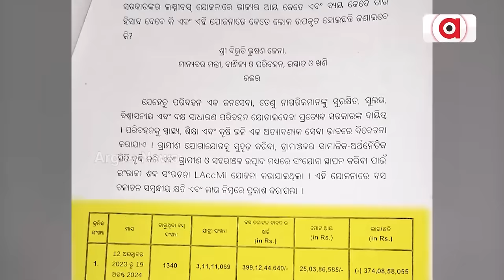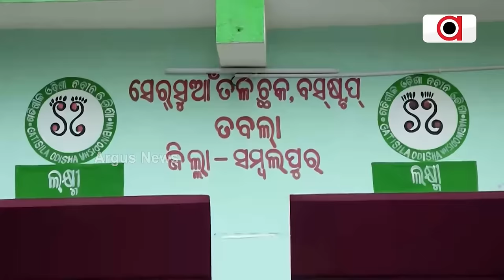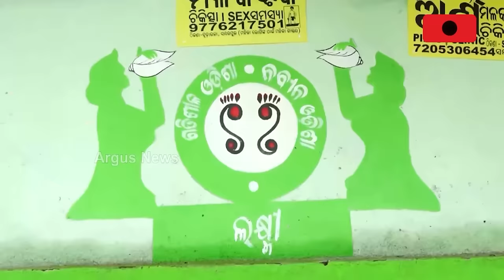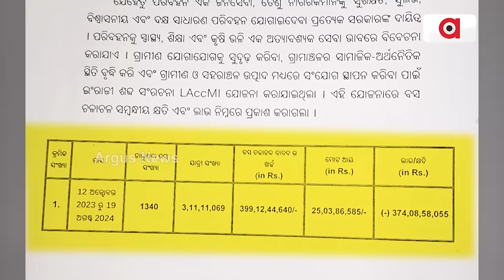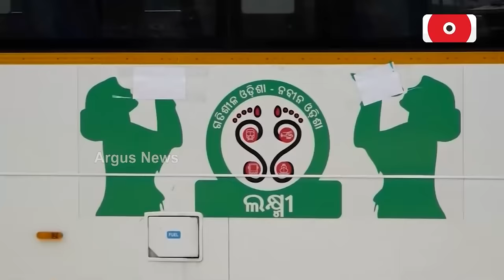ଲକ୍ଷ୍ମୀ ବସରେ ମହାଦୁର୍ନୀତି || LACCMI || Corruption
ନିର୍ବାଚନ ପୂର୍ବରୁ ବିଜେଡି ସରକାର ଆରମ୍ଭ କରିଥିଲେ ଲକ୍ଷ୍ମୀ ବସ୍ ଯୋଜନା। ଏବେ ସାମ୍ନାକୁ ଆସିଛି ଲକ୍ଷ୍ମୀ ବସ୍ ପଛର ସତ। କେବଳ ବିଜୁ ଜନତା ଦଳର ଦଳୀୟ ପାଣ୍ଠି ସଂଗ୍ରହ ପାଇଁ ଅଣାଯାଇଥିଲା ଯୋଜନା। ଏଥିପାଇଁ ଅଣ ଓଡ଼ିଆ କମ୍ପାନୀକୁ ଦିଆଯାଇଥିଲା ଟେଣ୍ଡର।